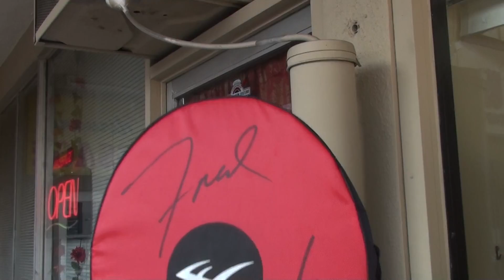Manny Pacquiao's "big" Australian fans visit the wildcard and get Freddie's autograph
Happy fans get a great souvenir from Hollywood